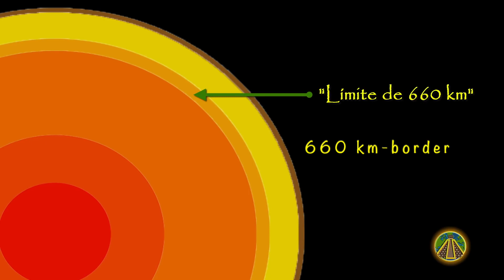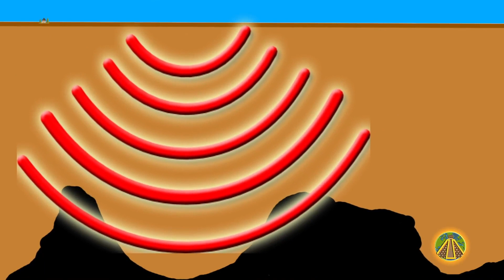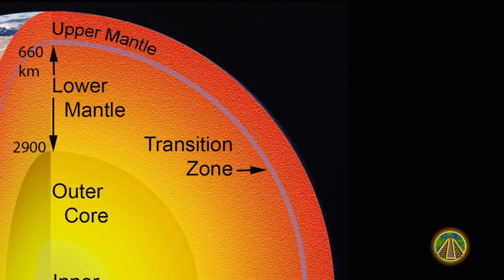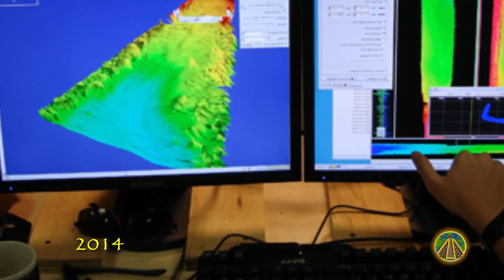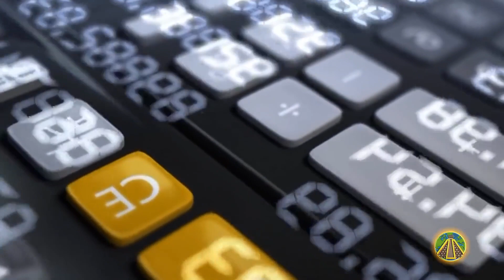Another world that exists beneath the surface of our Earth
There is a secret deep within the core of our planet that scientists have been trying to discover for centuries. Recent research, however, has revealed the latest facts about this mysterious and hidden interior of the Earth. These discoveries are extremely advanced and offer hope for the possibility that there might actually be life inside the Earth.